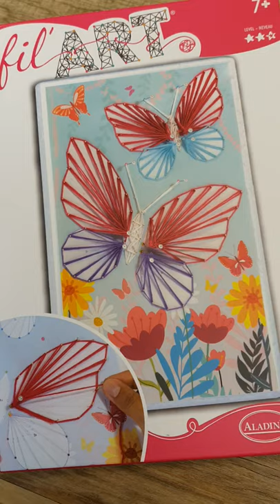Fadenbild Schmetterlinge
Spanne die Fäden und erstelle dein eigenes Bild